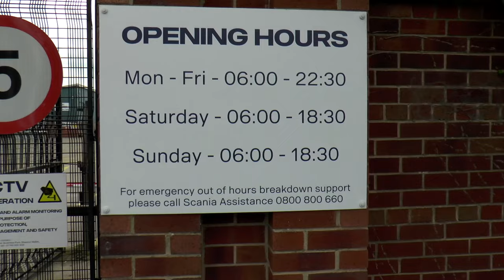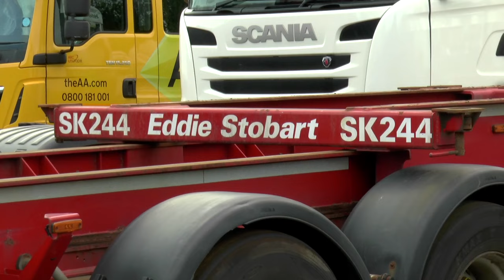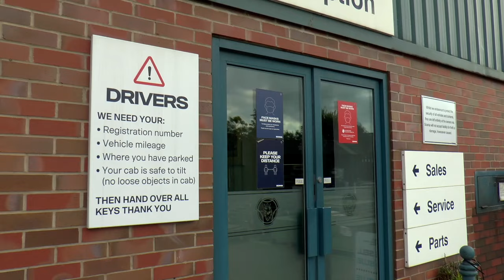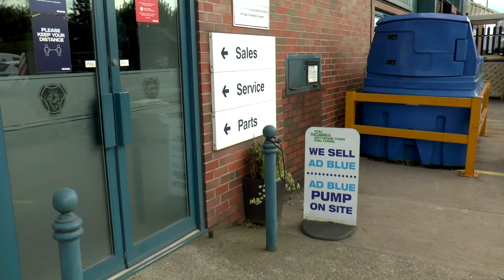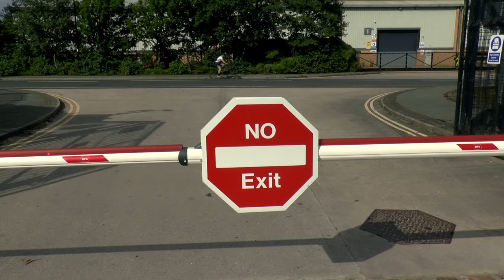BANAMAN Investigates SCANIA Sheffield - (read info for new dedicated channel)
I received a strike ban for 7 days the other day, I appealed it and I have just received notification that my appeal was successful and they overturned it so back online after one day... Cheers YouTube, you did well... This strike made me realise that my two kinds of video content are at risk. On this understanding, a new YouTube channel has been created that is dedicated to interactions testing the professionalism or the lack of, with local businesses primarily in South Yorkshire.

I was inspired to create the new channel based on the strike received for content not related to the kind of video above. With this in mind, I decided to create a dedicated channel for the random audit type interactions that take place randomly. I do not class myself as an auditor even though some of my interactions appear sometimes to turn out that way...

This channel will carry on as it is, and uploading all content. The new channel will be dedicated as stated above for YouTubers who are not interested in protests and news that the biased mainstream media will not cover!

It is hosted in the name of ZEROCOM Media for videos based on professional behaviours or the lack of in what appears fast becoming our new modern day broken society...!

For more information on the new channel, you can read the description in the first video available at this time on the new channel...

Comments are not actively removed or censored on this channel. I believe in freedom of speech and freedom of expression, but there is no need to make personal remarks at people if they have an opposing view to your own. By doing so, you may be hidden from this channel.

You the commenter who makes comments from your YouTube account placed against any message posted against any video uploaded to this channel, are solely accountable and responsible for what you choose to type. BANAMAN is not responsible or liable for any words posted by any third party with your YouTube account and hereby state, all comments on this channel are not necessarily the views of myself or anyone else that types their own post messages on any video upon this channel.

Although there are many good people commenting on these video's with the exception to a minority, please try not to call each other names, as we all believe what we believe until we believe otherwise and it's not worth running the risk to have your YouTube account possibly then hidden from this account.

If you believe you have been hidden from accessing this YouTube account, please make contact through stating the name of your YouTube channel that you believe may have accidentally been denied access.

Thank you for your views and participation with the messages and debates on this channel.